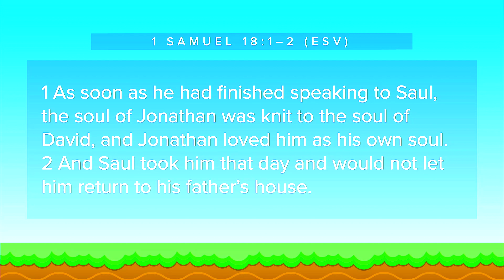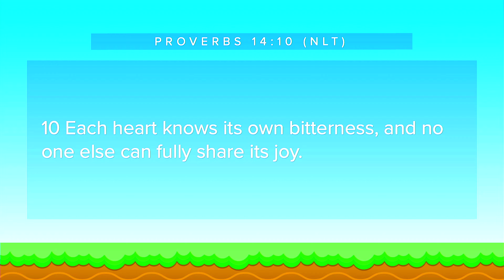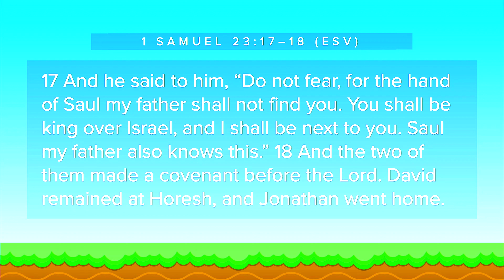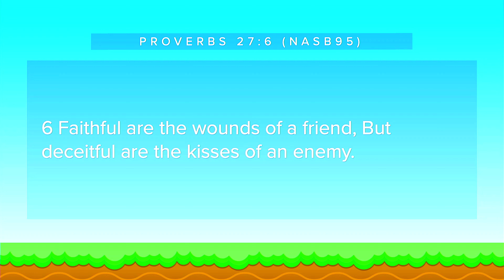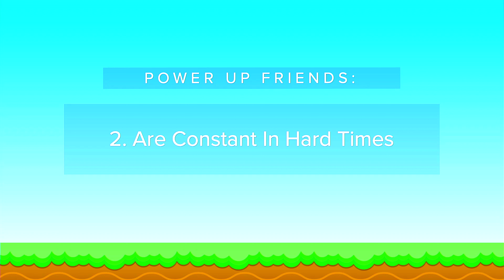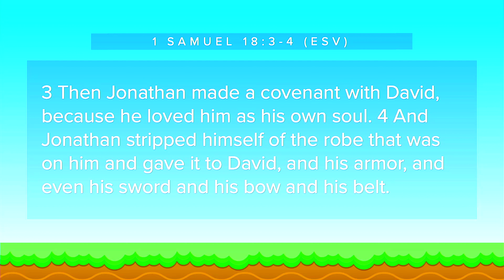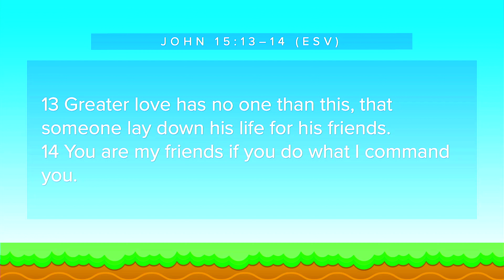Power Up Friends | Power Up 2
Are you ready to uncover the extraordinary power that lies within your friendships? The incredible journey of David and Jonathan showcases an unparalleled model of friendship that speaks to the heart of how we connect and support one another. The essence of true companionship explores faithfulness and trust that defines the deepest of bonds. As we reflect on the impact of these profound relationships on our spiritual walk, we're reminded that being a better friend not only enriches others' lives but transforms our own as well.

Friendship isn't just about the numbers on your social media profile; it's about the depth of your heart connections. We dissect the various layers of relationships, from the acquaintances we barely know to the committed friends who walk with us through life's fiercest storms. Intentional friendships, rooted in common beliefs and mutual goals, are the bedrock of a supportive community. And as we navigate the imperfections of human bonds, we'll contrast them with the perfect understanding and acceptance Jesus offers, inspiring us to pursue growth and authenticity in our connections.

Timeline 🕐:
POWER UP FRIENDS...
Have common interests: 3:33
Are open and transparent: 13:45
Are constant in hard times: 17:52
Strengthen us in the Lord: 25:16
Relinquish their robes: 27:01

BibleLeadership.com

Not only do we worship God through song, reading his word, and listening to the sermon, we can also worship through giving. When we give, we honor God with a percentage of our paycheck in GRATITUDE for all He does for us, and to help the church help more and more people find forgiveness and new life in Christ. Thank you!